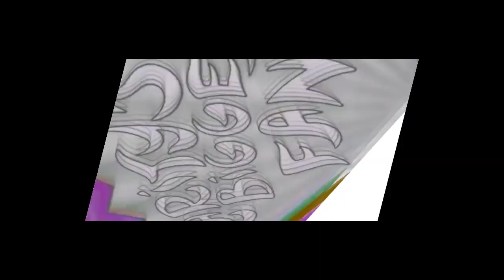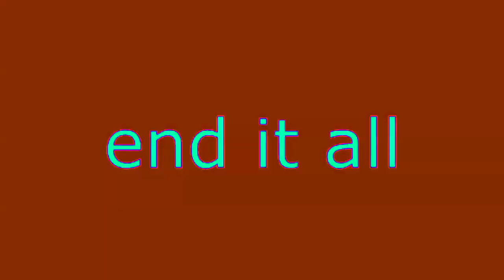Veg Replace Tennis Rarity's Biggest Fan Official Short MLP FiM HD Rounds